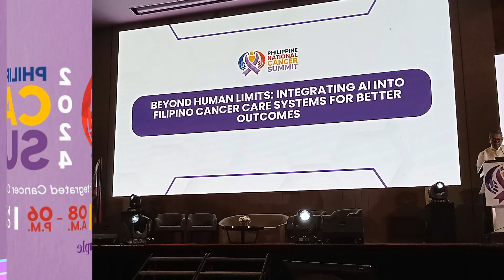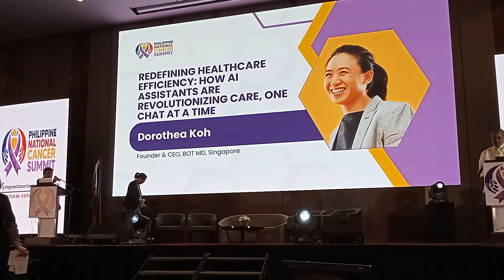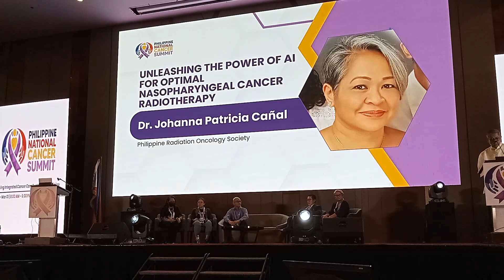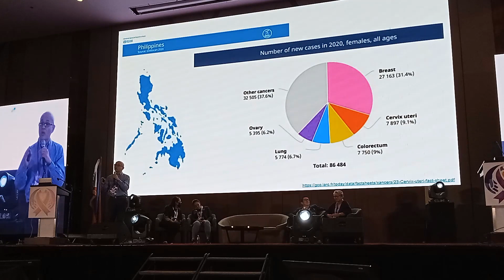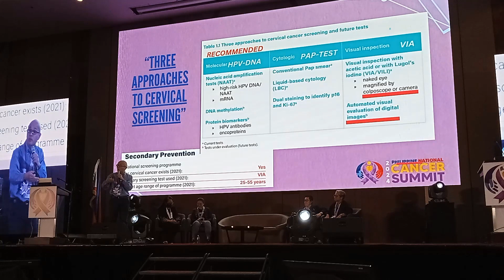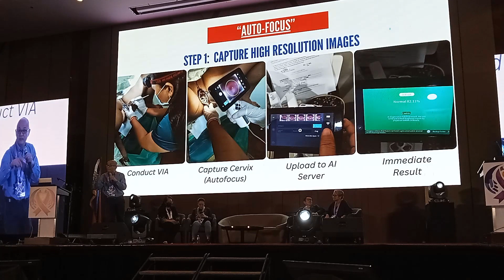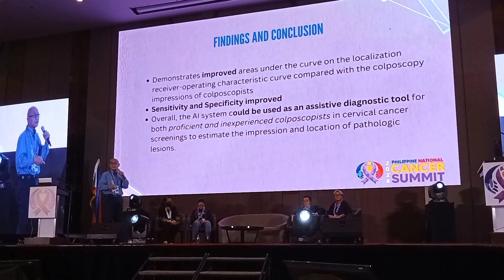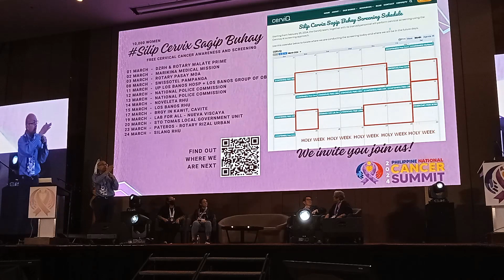Philippine National Cancer Summit Day 2 AI in Cervical Cancer Elimination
As the Philippines prepares for World Cancer Awareness Month in February 2024, the escalating cancer burden remains undeniable. The Philippine National Cancer Summit (PNCS), the country's premier multi-sectoral, multidisciplinary, and multi-stakeholder cancer conference, will once again convene on February 29 - March 1, 2024, at Novotel Manila, Araneta City.

PNCS brings together participants from the national and international cancer
community to discuss and advance the development of integrated cancer care systems tailored for the Filipino people.

Building upon the success of the 2023 Summit, this year's theme, "ADVANCING INTEGRATED CANCER CARE SYSTEMS FOR THE FILIPINO," emphasizes the need for coordinated action across all sectors, including medical professionals, patient groups, policymakers, and industry partners.

On behalf of the Philippine College of Surgeons Cancer Commission Foundation (PCS CanCom), the Cancer Coalition Philippines (CCPh), and the Philippine Cancer Society, it would be a great honor to invite you as a distinguished representative of CerviQ to contribute your insights as a speaker and panelist for the session on "BEYOND HUMAN LIMITS:
INTEGRATING AI INTO FILIPINO CANCER CARE SYSTEMS FOR BETTER OUTCOMES set at 10:45 am to 12:15pm

Topic: Seeing What We Miss: Leveraging AI to Revolutionize Cervical Cancer Detection in the Philippines
Length of speech: 10 mins + Moderated panel discussion
Date & Time: Day 2, March 1, 2024, 10:45 am to 12:15 pm
Venue: Plenary: Ballroom